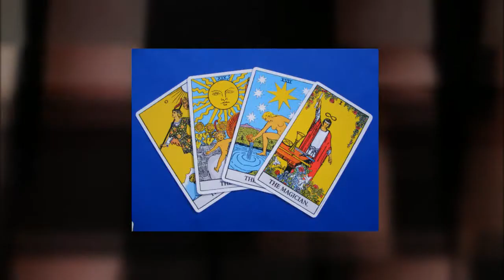Psychic Miracle Center